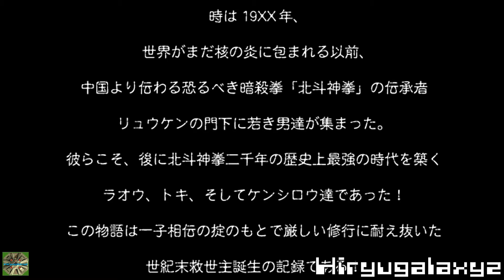タイピング修行 北斗の拳 激打ＺＥＲＯ かな入力モード へたれプレイ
昔ハマったタイピングソフトです。約２０年ぶりに打ちました。
今回の動画は前もっての練習はせず、ぶっつけ本番です。
ちなみに入力は「カナ入力」です。スムーズな入力が出来なかったのでその辺はご了承下さいませ。
ブラインドタッチです。キーボードは見ていません。後半にもなると疲労が溜まり、一瞬キーボード操作が止まってしまいました。
適度な休憩も必要ですね。